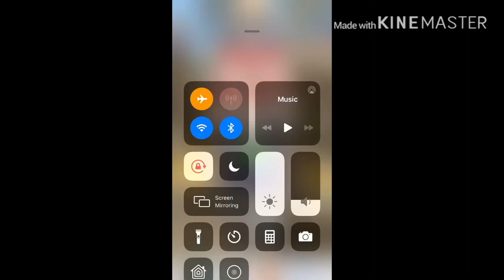Push em all gameplay